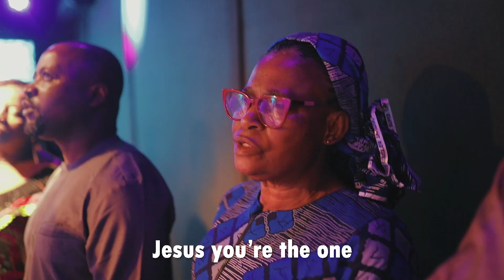PREYE AT THE CENTRE